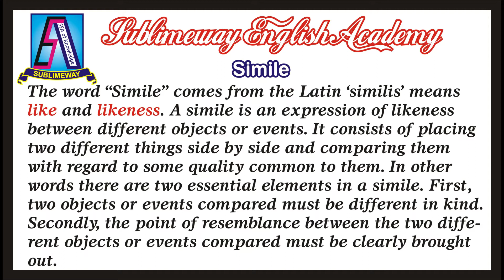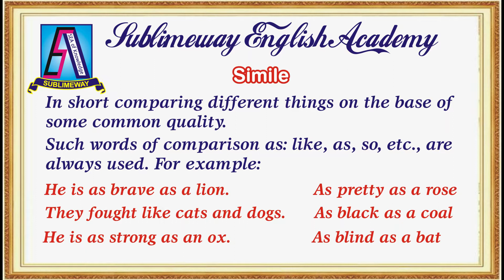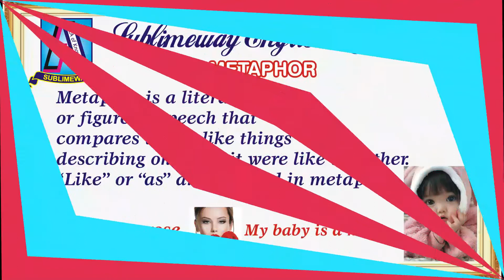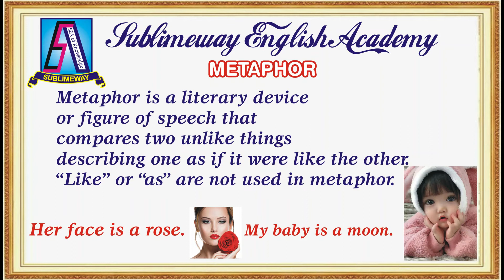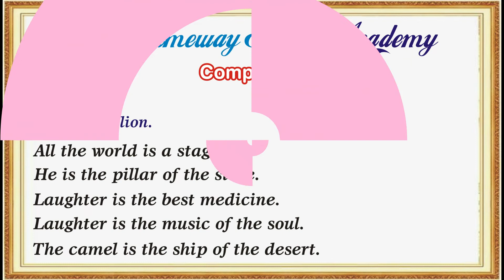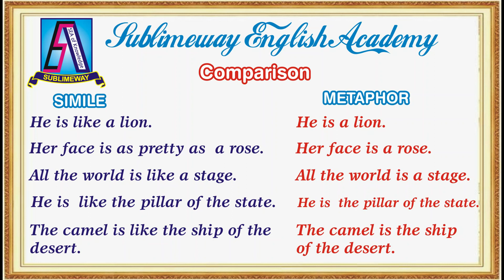Simile and Metaphor || Figures of Speech || By Sir Mubarik A.Raza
This video is about simile and Metaphor(Figures of Speech). These are very interesting Figures of Speech and mostly used in Literature.